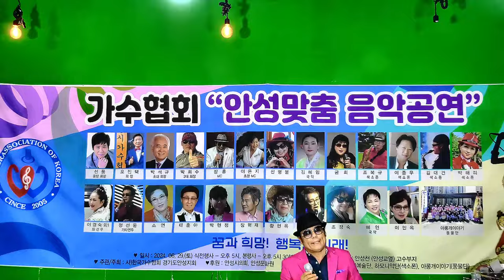🎥왜떠나려하요 🎥장흥 안성맞춤음악공연 대한가수협회 경기도안성지부💞초대가수 장흥💞왜 떠나려하오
더욱 노력하는 가수가 되겠습니다
진서린가수 후원계좌 기업은행  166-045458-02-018 정*경